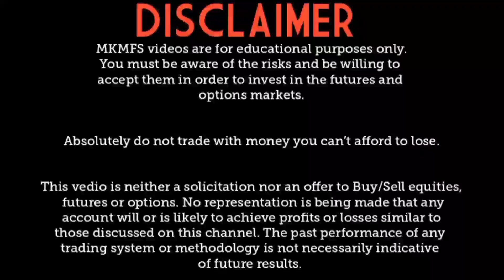| BANKS PRIVATISATION | LATEST UPDATE | सरकारी बैंकों में सरकार बढ़ा सकती हैं FDI की सीमा |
IN THIS VIDEO I TOLD THAT IN NEXT BUDGET SESSION GOVT MAY BE INCREASE FDI LIMIT IN PSU BANKS.

IF YOU WANTS TO KNOW MORE ABOUT BANKS PRIVATISATION LATEST UODATE OR DETAIL THEN JOIN MY WHATSAPP GROUP OR USE MY TELEGRAM CHANNEL FOR ALL LATEST UPDATE.